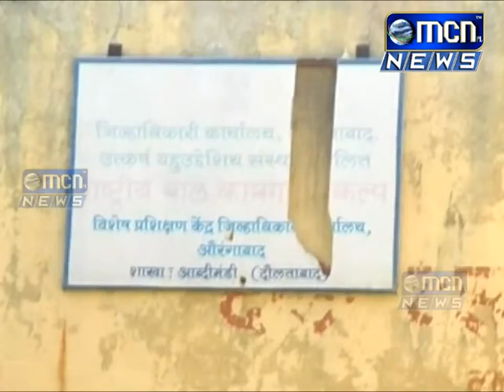गर्भवती महिलेच्या व्यवस्थेसाठी शासनाने माहेर घर नावाची योजना सुरू केली आहे मात्र संबंधित अधिकाNयां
गर्भवती महिलेच्या व्यवस्थेसाठी शासनाने माहेर घर नावाची योजना सुरू केली आहे. मात्र संबंधित अधिकाNयांच्या हलगर्जीपणांमुळे ही योजना काळानुरूप होत आहे.